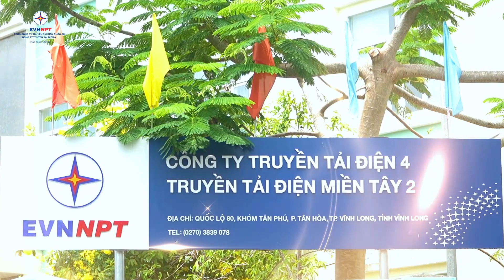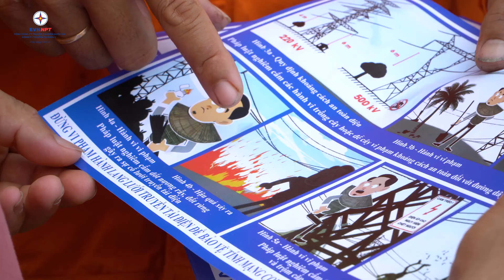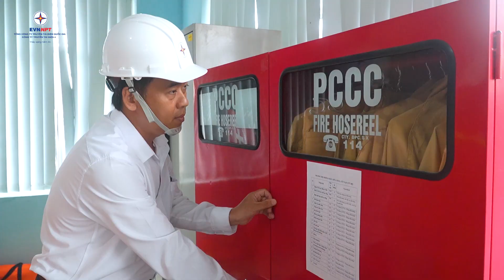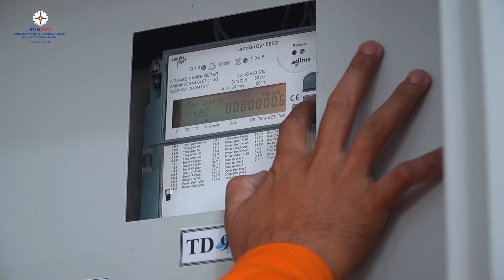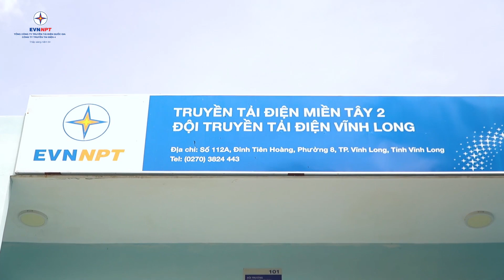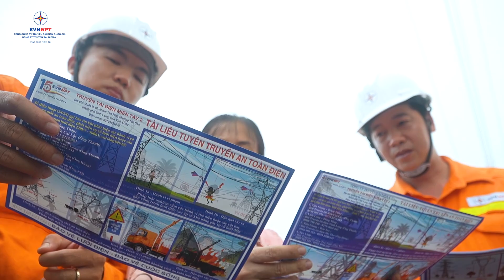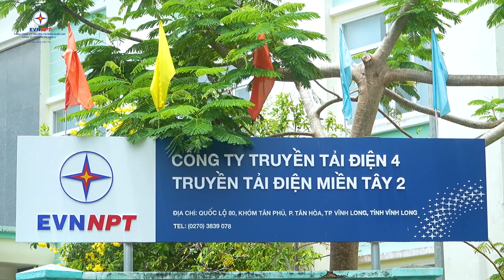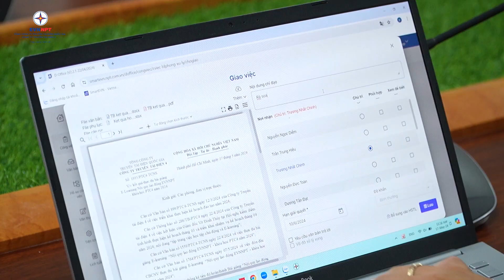TRUYEN TAI DIEN MIEN TAY 2 VL 26 05